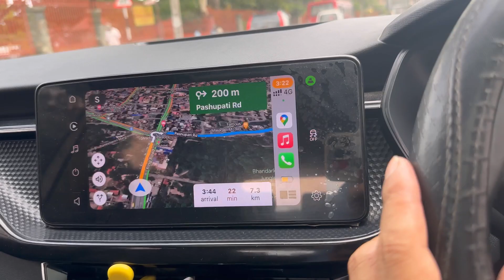Byd Atto 3 ko Interior | Banaune Socheko | K vayo